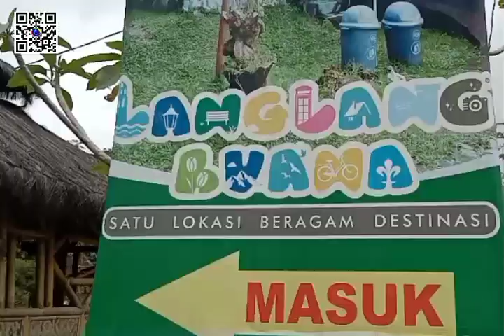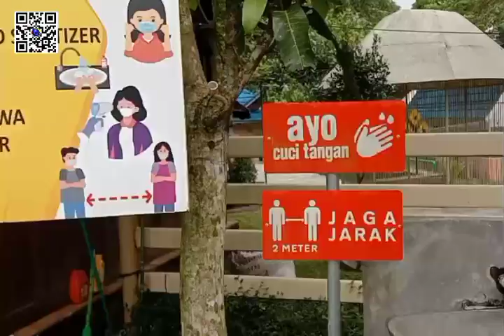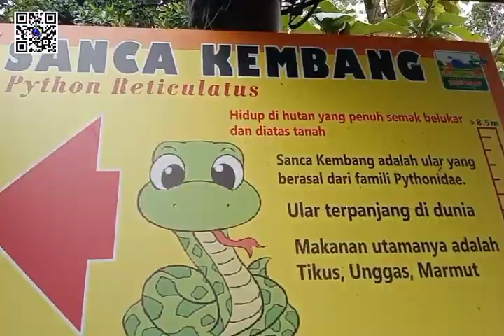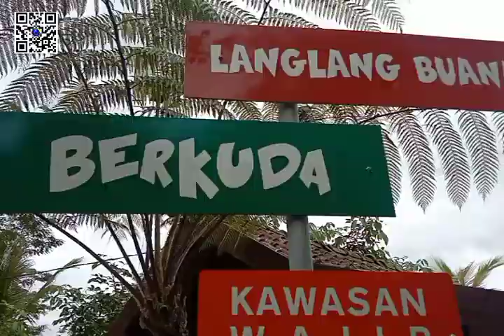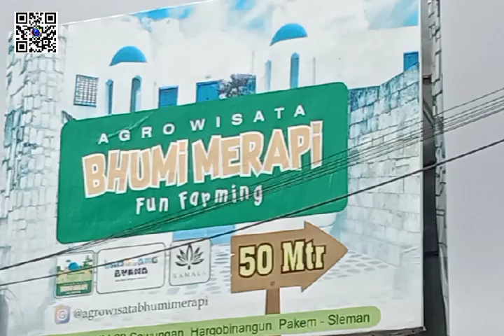Destinasi bhumi merapi sajikan ragam satwa edukasi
Pakem-Media pastvnews.com, warta destinasi, Obyek wisata  kian berkembang dan kini pilihan juga makin banyak satu di antara obyek yang ada adalah desinasi di Kabupaten sleman  beragam sehingga wisatawan bisa memilih  tempat untuk berlibur sesuai  keingniannya.

Bhumi merapi salah satu destinasi wisata yang menyajikan ragam pesona alam serta kemasan unik menyuguhkan ragam  satwa sebagai destinasi wisata berbasis pendidikan.